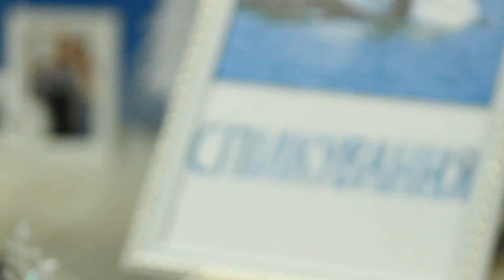Семейный вечер - Январь